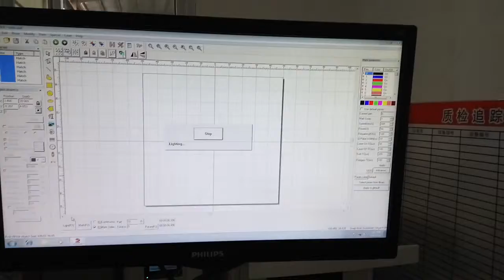youtube彩色打标